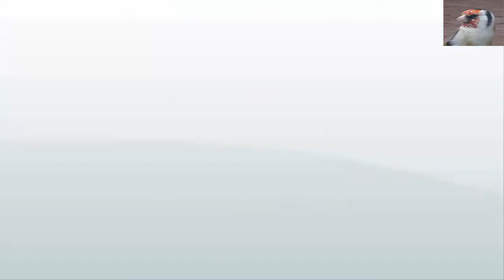تقديم دود القبابي حي لطائر الحسون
o 2014, cante jilguero para educar, cante de jilguero reclamo, cante de jilguero silvestre, cante mixto jilgueroتغريد الحسون الجزائري, تغريد الحسون الاصلي, تغريد الحسون

verde farms homestead
verde farms llc
verde farms homestead fl
verde farms reviews
verde farms beef
verde farms miami
verde farms boston
verde farms grass fed beef
verde farms huntington wv
verde farms organic beef
الامارات دود القبابي للبيع
فوائد القبابي
القبابي
دود القبابي
الدود القبابي
بلبل ياكل دود القبابي
flour worms and maggots
علاج الكوكسيديا عند الحسون
علاج الكوكسيديا عند الحسون تغريد
علاج الكوكسيديا عند الحسون سوق
علاج الكوكسيديا عند الحسون الخلوي
علاج الكوكسيديا عند الحسون القسنطيني
علاج الكوكسيديا عند الحسون الذهبي
علاج الكوكسيديا عند الحسون التفاحي
علاج الكوكسيديا عند الحسون البري
علاج الدود عند الحسون الجزائري
علاج الدود عند الحسون الفلسطيني
علاج الدود عند الحسون video
علاج الدود عند الحسون تغريد
علاج الدود عند الحسون الذهبي
علاج الدود عند الحسون سوق
علاج الدود عند الحسون القسنطيني
علاج الدود عند الحسون التفاحي
علاج الدود عند الحسون البري
علاج الدود عند الحسون الابيض
علاج علاج الصدمه عند الحسون الجزائري
علاج علاج الصدمه عند الحسون الفلسطيني
علاج علاج الصدمه عند الحسون video
علاج علاج الصدمه عند الحسون تغريد
علاج علاج الصدمه عند الحسون سوق
علاج علاج الصدمه عند الحسون المغربي
علاج علاج الصدمه عند الحسون القسنطيني
علاج علاج الصدمه عند الحسون الاصلي
علاج علاج الصدمه عند الحسون الذهبي
علاج علاج الصدمه عند الحسون التفاحي
علاج التهاب الامعاء لطيور الجنة
علاج التهاب الامعاء لطيور الغاضبة
علاج التهاب الامعاء لطيور الجنه
علاج التهاب الامعاء لطيور الجارحه
علاج التهاب الامعاء لطيور التي
علاج التهاب الامعاء لطيور النعامة
علاج التهاب الامعاء لطيور الغريب
علاج التهاب الامعاء لطيور لخمر
لغة خاصة ورائعة لتسميع الحسون( بدون أخطاء)
تغريد مقنين خلوي
Canto del Jilguero CD Limpio 1H  123